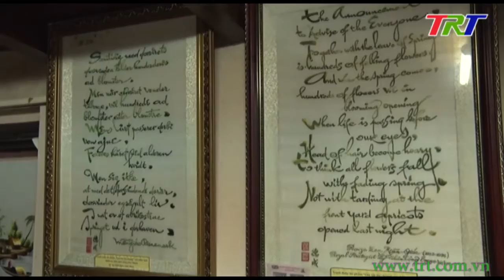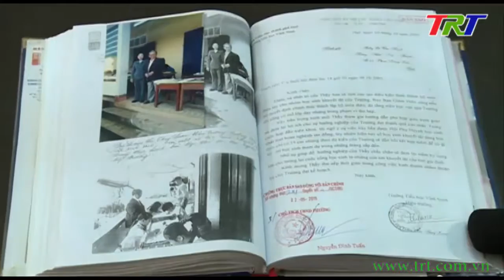Gặp gỡ những nghệ nhân nhân dân xứ Huế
Trong số 16 cá nhân được Nhà nước phong tặng danh hiệu nghệ nhân nhân dân năm 2016, TT Huế vinh dự có 2 cá nhân được nhận danh hiệu cao quý này. Đó là nghệ nhân Nguyễn Văn Sính (nghề đúc đồng) và Lê Văn Kinh (nghề thêu). Trong tiết mục văn hóa tuần này, mời các bạn cùng gặp gỡ những nghệ nhân tài hoa và nghe họ chia sẻ chuyện đời, chuyện nghề.